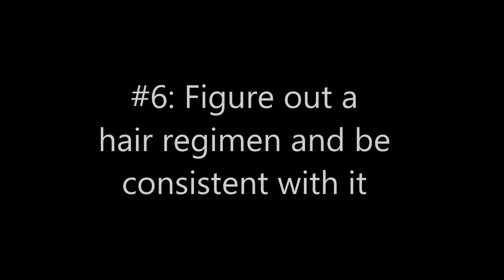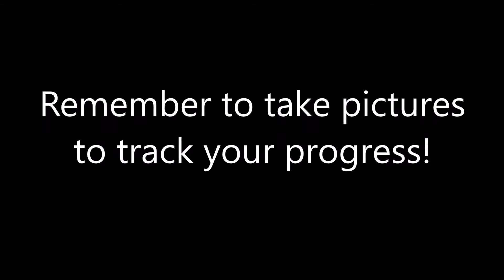SIMPLE Tips to GROW Your Natural Hair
Hey Loves, here are some simple tips on how to grow your natural hair! I hope this is helpful to you guys.